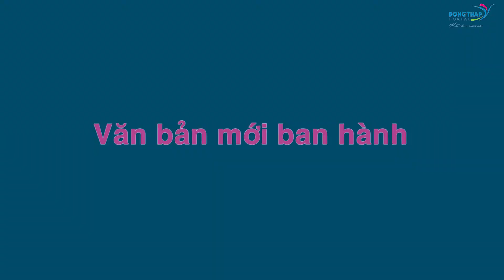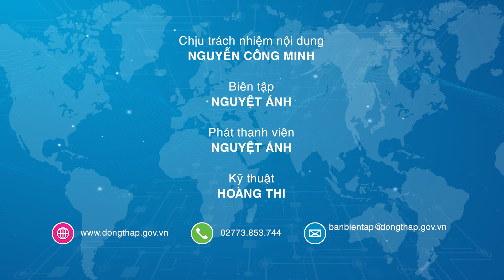Điểm tin online ngày 12/11/2019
Điểm tin hôm nay có các nội dung: Chủ tịch Uỷ ban nhân dân tỉnh tiếp công dân định kỳ; Chung kết cuộc thi Khởi nghiệp tỉnh Đồng Tháp năm 2019;  Ông Lê Văn Bé Tư giữ chức Giám đốc Kho bạc Nhà nước Đồng Tháp;  Khảo sát việc triển khai tháng đánh giá phát triển trẻ thơ v.v..